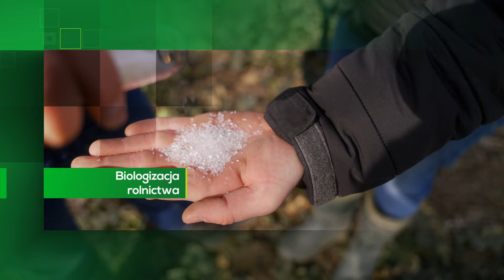Regeneracja i odżywianie buraka cukrowego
Agravita Aktiv 48 Plus to kolejna nowość w Ampol-Merol. To produkt, który przyśpiesza metabolizm roślin, dzięki czemu lepiej się regenerują po mrozach. Co jeszcze daje nam Agravita Aktuv 48 Plus? Pokazujemy to na przykładzie buraka cukrowego.